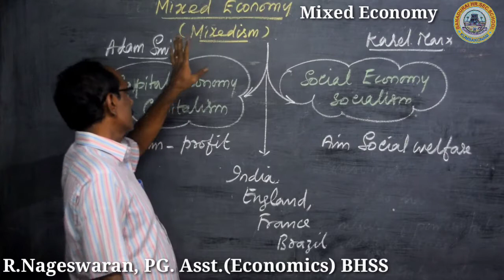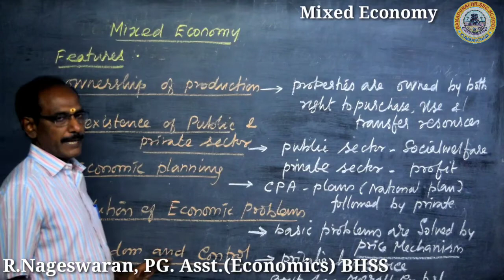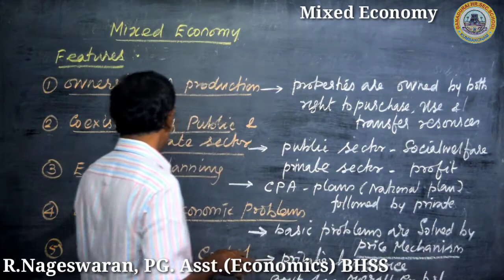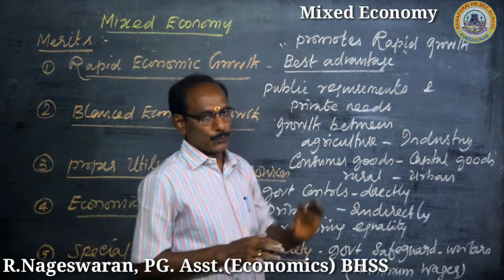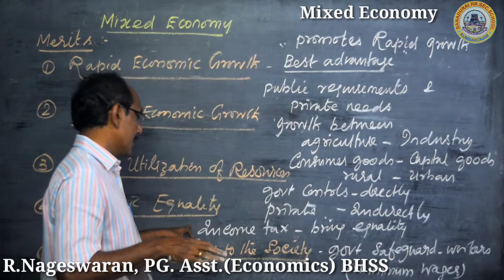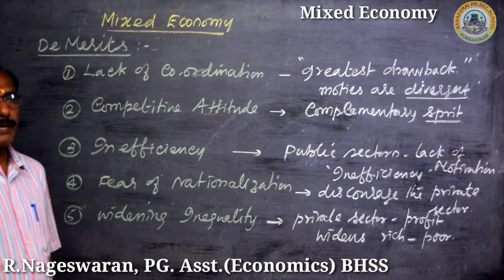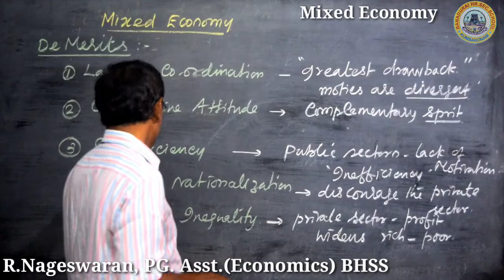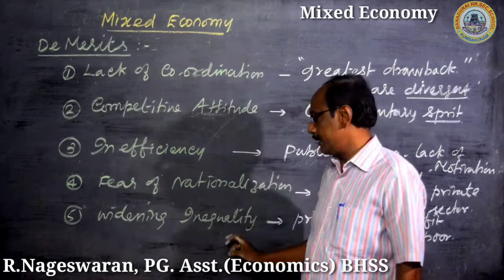12th std Mixed Economy R.Nageswaran, PG. Asst.(Economics) BHSS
12th std Mixed Economy R.Nageswaran, PG. Asst.(Economics) Banadurai Higher secondary school Kumbakonam